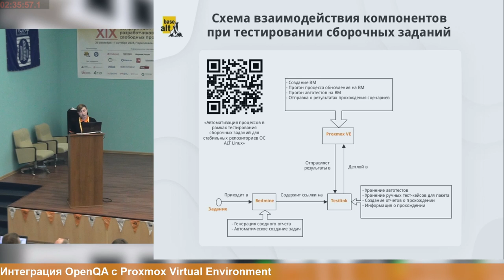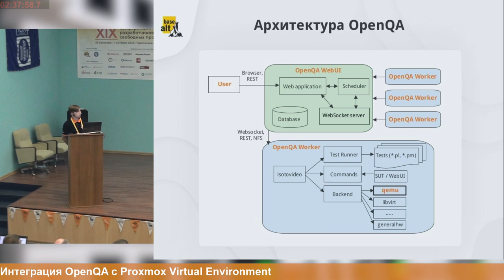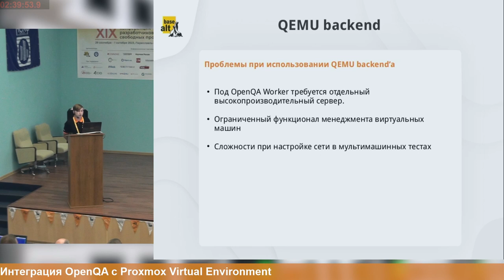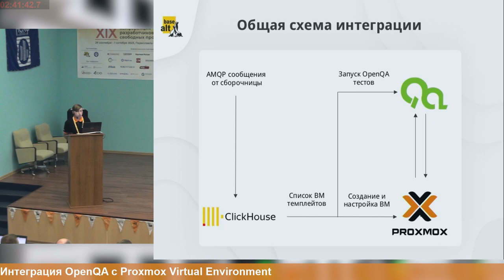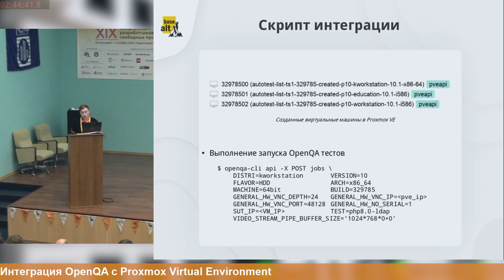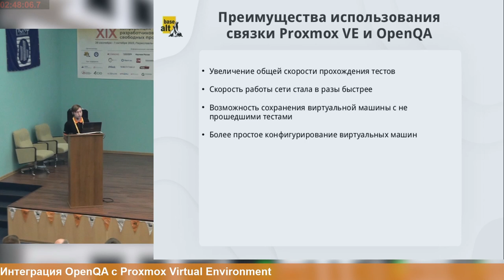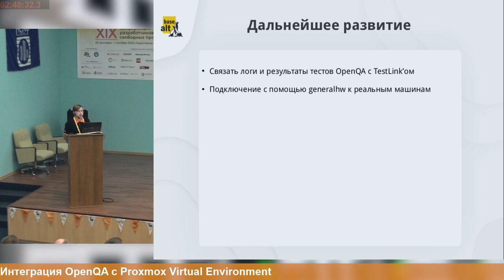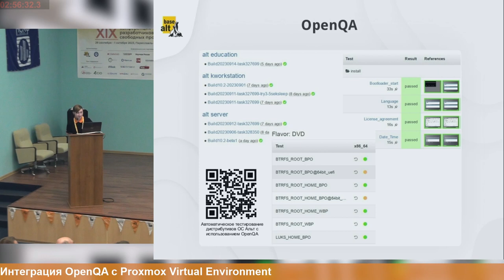Интеграция OpenQA с Proxmox Virtual Environment (Сергей Иванов, OSSDEVCONF-2023)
* Сергей Иванов

Доклад посвящён интеграции фреймворка автоматического тестирования OpenQA с системой виртуализации Proxmox Virtual Environment.
В докладе рассматривается как сам процесс интеграции, так и работа данных компонентов на примерах тестирования дистрибутивов и пакетов.